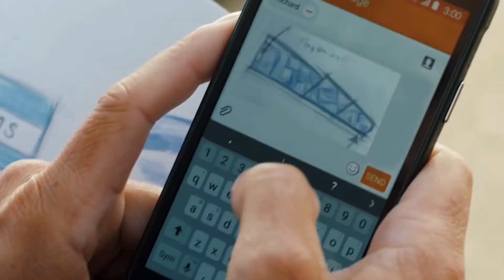AT&T TOMS Activation—The Marketing Arm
2017 PRO Award